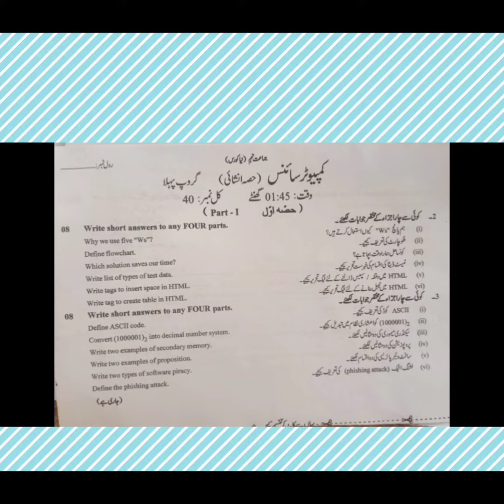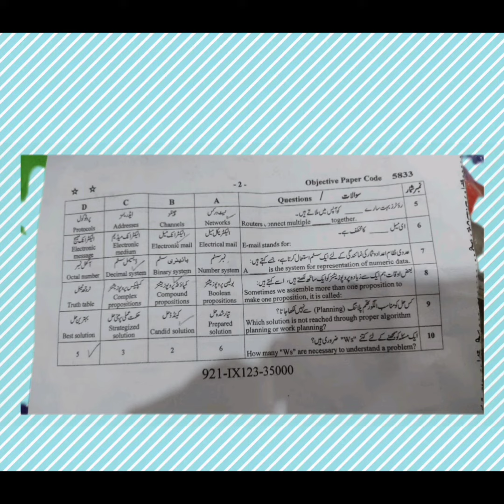9th class solved computer sci paper 2023|class 9th computer sci fsd Board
9th computer science
paper 2023@letslearnphysics1955